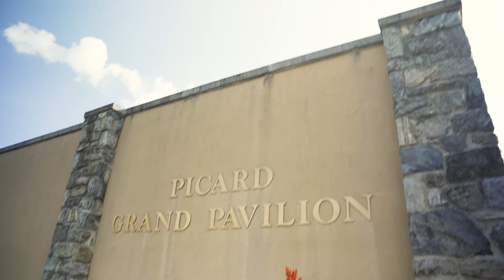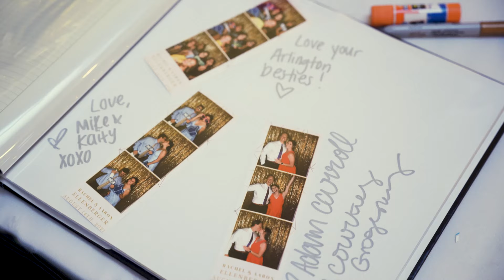Wedding at Hershey Country Club | DJ Jason Klock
Klock Entertainment provides entertainment, DJ, Lighting, Photo Booth, and much more at The Hershey Country Club in Hershey, Pennsylvania.